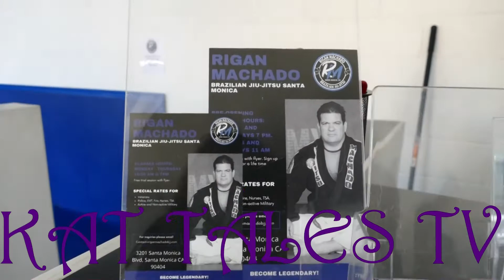Rigan Machado Shows KAT New BJJ Gym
Rigan Machado shows Martial Arts Enthusiast KAT his brand new Brazilian Jiu-Jitsu Gym located at 3201 Santa Monica Blvd, Santa Monica, CA 90404

Keep Up With KAT  Online...